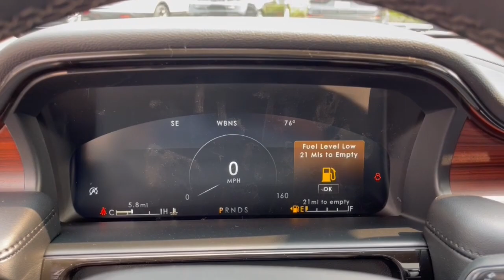2023 Lincoln Nautilus Lancaster, Delaware, Columbus, Powell, Dublin, OH N23493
Infinite Black Metallic Clearcoat New 2023 Lincoln Nautilus Reserve available in Lancaster, Ohio at Bob Boyd Lincoln of Columbus. Servicing the Delaware, Columbus, Powell, Dublin, OH area.

2445 Billingsley Rd.

CARGO UTILITY PACKAGE  -inc: Molded Plastic Storage Bins  spare tire vanity cover located under the cargo floor  110V/150W AC Power Outlet  Interior Cargo Cover  Rear Cargo Management System  liftgate scuff plate and cargo net  Cargo Compartment w/Reversible Mat,INFINITE BLACK METALLIC CLEARCOAT,18 MINI SPARE WHEEL W/SPARE TIRE  -inc: T155/70R18 Spare Tire,ENGINE: 2.0L TURBOCHARGED I-4  -inc: auto start-stop technology (STD),EQUIPMENT GROUP 201A  -inc: Wheels: 20 Prem Painted Bright Machined Aluminum  Tires: P245/50R20 AS BSW  Lincoln Co-Pilot360 1.0 Plus Package  Active Park Assist 2.0  Distance Indication & Alert  360 Degree Camera  Adaptive Cruise Control  stop-and-go and lane centering assist  Evasive Steering Assist  Forward-Side-Rear Parking Sensors  Phone As A Key,CLASS II TRAILER TOW PACKAGE  -inc: trailer hitch and trailer sway control max towing 3 500 lbs,SATIN ROOF RACK SIDE RAILS W/O CROSSBARS,TRANSMISSION: 8-SPEED AUTOMATIC  (STD),Turbocharged,All Wheel Drive,Power Steering,ABS,4-Wheel Disc Brakes,Brake Assist,Brake Actuated Limited Slip Differential,Aluminum Wheels,Tires - Front All-Season,Tires - Front Performance,Tires - Rear All-Season,Tires - Rear Performance,Sun/Moonroof,Generic Sun/Moonroof,Panoramic Roof,Heated Mirrors,Power Mirror(s),Integrated Turn Signal Mirrors,Power Folding Mirrors,Rear Defrost,Privacy Glass,Intermittent Wipers,Variable Speed Intermittent Wipers,Rain Sensing Wipers,Rear Spoiler,Remote Trunk Release,Power Liftgate,Power Door Locks,Automatic Highbeams,Daytime Running Lights,Automatic Headlights,LED Headlights,AM/FM Stereo,Satellite Radio,HD Radio,Requires Subscription,Steering Wheel Audio Controls,MP3 Player,Bluetooth Connection,Telematics,Auxiliary Audio Input,WiFi Hotspot,Smart Device Integration,Requires Subscription,Pass-Through Rear Seat,Heated Rear Seat(s),Rear Bench Seat,Adjustable Steering Wheel,Trip Computer,Power Windows,Leather Steering Wheel,Heated Steering Wheel,Keyless Entry,Power Door Locks,Keyless Start,Keyless Entry,Power Door Locks,Hands-Free Liftgate,Universal Garage Door Opener,Cruise Control,Climate Control,Multi-Zone A/C,A/C,Power Driver Seat,Power Passenger Seat,Leather Seats,Bucket Seats,Heated Front Seat(s),Driver Adjustable Lumbar,Passenger Adjustable Lumbar,Seat Memory,Cooled Front Seat(s),Auto-Dimming Rearview Mirror,Driver Vanity Mirror,Passenger Vanity Mirror,Driver Illuminated Vanity Mirror,Passenger Illuminated Visor Mirror,Floor Mats,Remote Engine Start,Keyless Start,Remote Engine Start,Mirror Memory,Navigation System,Power Windows,Power Door Locks,Trip Computer,Mirror Memory,Security System,Immobilizer,Traction Control,Stability Control,Traction Control,Front Side Air Bag,Rear Parking Aid,Blind Spot Monitor,Lane Departure Warning,Lane Keeping Assist,Lane Departure Warning,Front Collision Mitigation,Driver Monitoring,Cross-Traffic Alert,Tire Pressure Monitor,Driver Air Bag,Passenger Air Bag,Front Head Air Bag,Rear Head Air Bag,Passenger Air Bag Sensor,Knee Air Bag,Driver Restriction Features,Child Safety Locks,Back-Up Camera